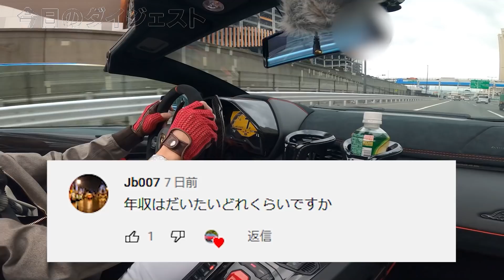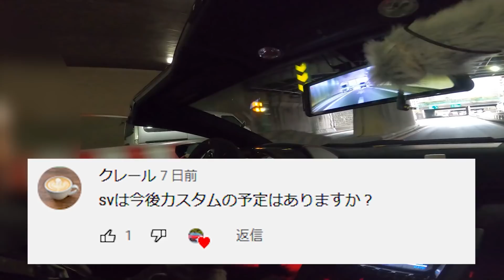【大好評❣】皆さまから頂戴したご質問に、ハルデンベルクがランボルギーニアヴェンタドールSVロードスターに乗りながらお答えする大人気企画第3弾‼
皆さまからのご質問に真摯に答えるハルデンベルクは必見です❣（笑
禁断の年収額までお答えしちゃいます‼

最高のサウンドを奏でるマフラー、ブリリアント製作会社テクニカルガレージ佐々木さんのHPはこちら！

何時も各種カスタムでお世話になっている、ボンドショップ東京さんのHPはこちら！

facebookはこちら！

【神回‼】ランボルギーニV12全車種勢揃い！30台以上‼カウンタック、ディアブロ、ムルシエラゴ、アヴェンタドールS、SV、SVJ、ガヤルドのトンネル祭り‼😱😭😱😭

【スカッと】めっちゃやヴぁい😱😱😱あおり運転を繰り返す車に、アヴェンタドールがスマートな交わし方をお見せしました‼

【8000万円】ランボルギーニアヴェンタドールSVJロードスターが遂に東京へ！カスタム費用総額550万円の全貌が今ここに‼😱😱😱

【総額50億円以上‼】ランボルギーニだけでも50台以上❣スーパーカー100台のツーリングに参加したら、全てがやヴぁかった‼😱😭😱😭😱😭

【世界限定500台】これはやヴぁい、国産車最強ゆーろさんのGTRとアヴェンタSVで爆走しまくったら、鼓膜が破れました😱😱😱ランボルギーニ・アヴェンタドールSV

【マジで本邦初‼】ブリリアント架装のランボルギーニアヴェンタドールSVロードスター、富士スピードレースウェイを300km/hで爆走した

【鬼イキリ！V12が破裂‼😱😱😱】ランボルギーニアヴェンタドールSVロードスター、横浜大黒埠頭PAでイキッたら最後にエンジンがBANしました（笑

【世界限定500台】めっちゃやヴぁい‼ランボルギーニアヴェンタドールSVロードスター・ブリリアントマフラーの上にマイクを設置したら鼓膜が破れました

本邦初！ブリリアント4兄弟の叫號（きょうごう）‼～ノーカット再編集バージョン～ランボルギーニアヴェンタドールSVロードスター

アヴェンタドールＳＶロードスター、首都高トンネル祭り！！Aventador SV Roadster, Shutoko Tunnel Festival! !

アヴェンタドールＳＶロードスター、遂にブリリアントマフラー架装！フェラーリBrilliant３兄弟との四重奏！！

Brilliant兄弟による四重奏最終！コロナ撲滅を祈願して止まない四人の侍たち！！